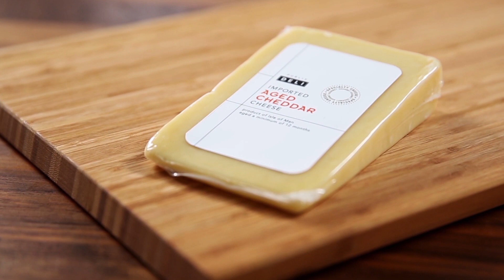Publix Deli Imported Aged Cheddar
Made with simple ingredients on the Isle of Man, our Publix Deli Imported Aged Cheddar is the cheese upgrade your family will love.

Publix is the largest employee-owned supermarket chain in the United States, and we just keep growing. As part of our mission to be the premier quality food retailer in the world, we always aim to provide exceptional service to our customers. Publix: where shopping is a pleasure.